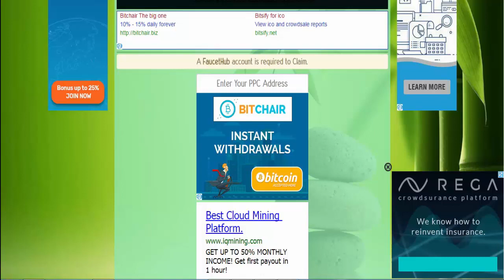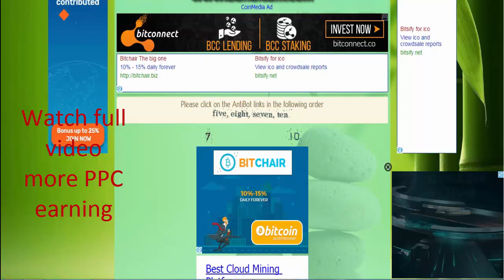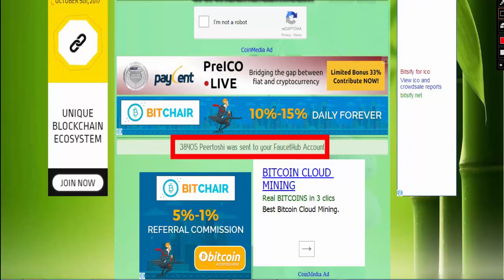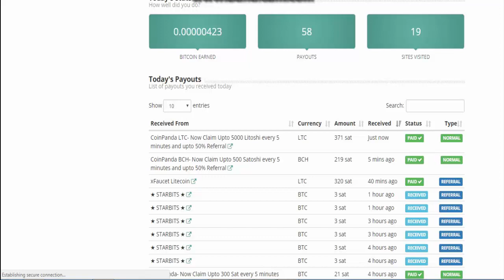per day 1000000 sat PPC earn on coinpanda org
per day 1000000 sat  PPC earn on coinpanda org more earn click here link -